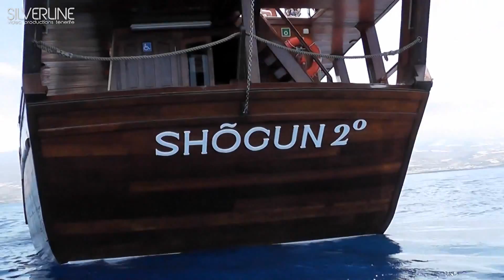Shogun Tenerife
Live the experience on board an authentic oriental sailboat, completely constructed in teak hard wood, for the private use of an Arabian Sheikh.
Shogun has 2 levels, 3 services available (for which one is adapted for the disabled people), an open bar, a large central table where your meal it will be served.